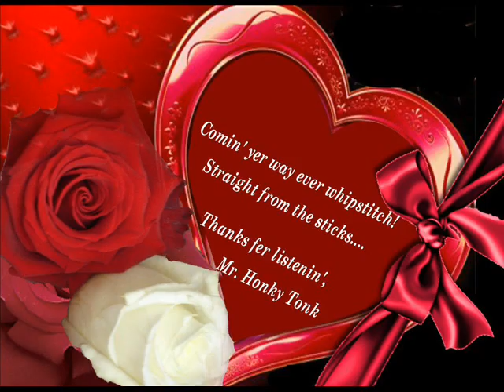Travelin' Minstrel Man Clay Hart